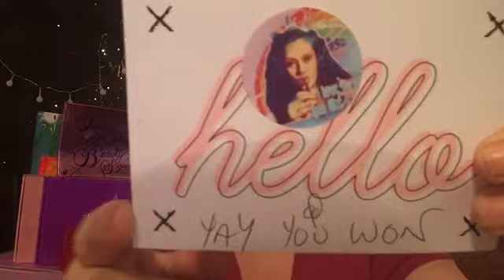LOOK WHAT I WON IN A GIVEAWAY!!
Omg 😱 two great giveaways both can’t at the same time whoop whoop Xmas in may hehehehe
Please go and show love to both of these amazing beautiful friends of mine. Miss nancy